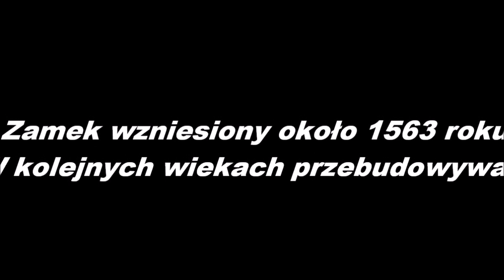Zrujnowany zamek w Ratnie Dolnym przywracany do życia 14 czerwca 2022 rok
Link do filmu:
Zamek w Ratnie Dolnym został zbudowany w ostatnich dekadach XV wieku na planie prostokąta 14x22 m z wieżą o boku 7,5 m i wjazdem od północy. W 1563 r. został rozbudowany przez Balzera von Reichenbach. W roku 1645, w czasie wojny trzydziestoletniej budynek został zniszczony. Po zniszczeniach zamek w 1675 r. kupił Daniel Paschasius von Osterberg, który go odbudował, podwyższając korpus i wprowadzając attyki[2][3]. Zbudował też nowy budynek w północno wschodniej części dziedzińca. Istotne przekształcenia nastąpiły w drugiej połowie XIX w., kiedy właścicielami zamku zostali: od 1854 r. Woldemar Johnston Kroegeborn (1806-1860), następnie od 1860 r. Theresa de mono Amelang (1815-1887) żona Woldemara a później od 1872 r. jego syn Maximillian von Johnston Kroegeborn (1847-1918), szambelan królewski. Wtedy zbudowano smukłą zachodnią wieżę, przebudowano dziedziniec wjazdowy. Około 1896 r. zmodernizowano wnętrza. Od 1918 r. właścicielką była Elisabeth, de mono Hauteville-Jacquemine (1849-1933), wdowa po Maximie.
Po 1945 roku był użytkowany przez PGR i jako dom wczasowy. W latach 1972 i 1985 przeprowadzano doraźne remonty zamku. W 1996 r. zamek kupił wrocławski przedsiębiorca Edward Ptak. Zimą 1997/1998 w pożarze uległ zniszczeniu dach i stropy. Odtąd zamek niszczeje. W roku 2006 Edward Ptak przekazał zamek spółce WKS "Śląsk Wrocław" S.A., której był akcjonariuszem i prezesem zarządu.
Architektura :
Budowla wzniesiona z kamienia i cegły na planie czworoboku, potynkowana, z niewielkim wewnętrznym dziedzińcem z ozdobnym portalem zwieńczonym trójkątnym frontonem z herbami Maximilliana von Johnstona Kroegeborna (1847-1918) po lewej oraz jego żony Elisabethy von Hauteville-Jacquemine (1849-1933) po prawej; trzykondygnacyjna z mezaninem i nakryta niskimi dachami dwuspadowymi. Skromne elewacje zachowały fragmenty detali architektonicznych, część obramowań okiennych, boniowanie naroży i wieńczące attyki. W centralnym miejscu attyki fasady południowej znajduje się herb rodziny Johnston Kroegeborn z datą MDCCCLXXII (1872), trzymany przez dwa lwy. Układ wnętrz jest wielotraktowy, w niektórych pomieszczeniach zachowane są sklepienia krzyżowe.
Do zamku przylegają ogrody tarasowe pochodzące z XVII w. oraz dawny zwierzyniec, zmieniony w dziewiętnastym stuleciu w park krajobrazowy. W pobliżu stoją budynki gospodarcze dawnego folwarku i dwie oficyny dworskie. Wikipedia.